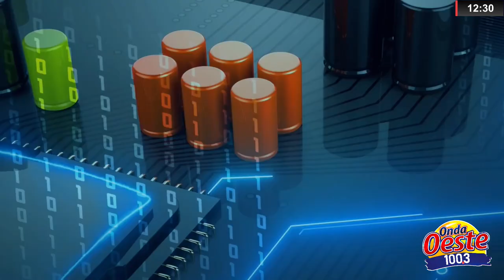NOVA AUDIÊNCIA PÚBLICA VAI DISCUTIR MINERAÇÃO NA REGIÃO DO ARARAS - ENTREVISTA COM RICARDO GUIA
| PIUMHI |

NA PRÓXIMA QUINTA-FEIRA, 29 DE JUNHO, ÀS 18H, NO AUDITÓRIA DO IFMG PIUMHI, O COMITÊ DE BACIA HIDROGRÁFICA DOS AFLUENTES DO ALTO SÃO FRANCISCO  E O MOVIMENTO AMIGOS DO ARARAS E BELINHA VÃO REALIZAR AUDIÊNCIA PÚBLICA PARA DISCUTIR A MINERAÇÃO NA REGIÃO DE PIUMHI E ALTO SÃO FRANCISCO.

COMO O JORNALISMO DA ONDA OESTE VEM NOTICIANDO, EMPRESAS COM INTERESSE EM EXPLORAR MINERAIS NO MUNICÍPIO DE PIUMHI ESTÃO COM PROCESSOS DE LICENCIAMENTO BEM ADIANTADOS NOS ÓRGÃOS REGULADORES. A FME MINÉRIOS E JAZIDAS MINERAIS É UMA DESSAS EMPRESAS COM PROCESSO ADIANTADO PARA EXPLORAR O MINÉRIO DE FERRO, NA REGIÃO DO ARARAS.

DIANTE DA IMINÊNCIA DA CHEGADA DE MINERADORAS, O GRUPO AMIGOS DO ARARAS E BELINHA SE MOBILIZA PARA IMPEDIR A EXTRAÇÃO, ALERTANDO QUE O PROCESSO PODE TRAZER GRAVES CONSEQUENCIAS PARA A SAÚDE DA POPULAÇÃO E PREJUDICAR O TURISMO NO MUNICÍPIO.

HOJE,NO PROGRAMA DO MEIO DIA, RECEBEMOS O CONDUTOR TURÍSTICO RICARDO GUIA, MEMBRO DO MOVIMENTO AMIGOS DO ARARAS E BELINHA. VEJA A ENTREVISTA COMPLETA: